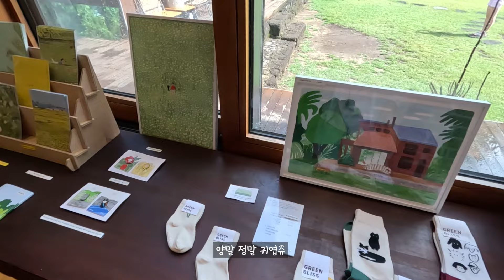우리집 백배다!!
아파트시츄의 시골생활기